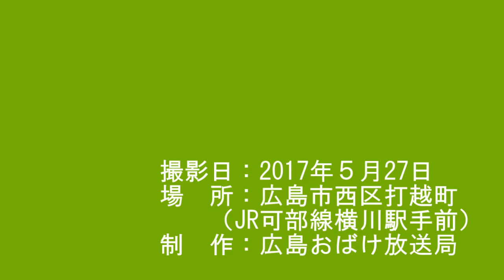JR可部線の場内信号機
おばけのおまけ・その80
2017年5月27日撮影
広島市西区横川駅手前のJR可部線の場内信号機の模様をお届けします。
2つ信号機がありますが、上側の信号機の動きにご注目ください。